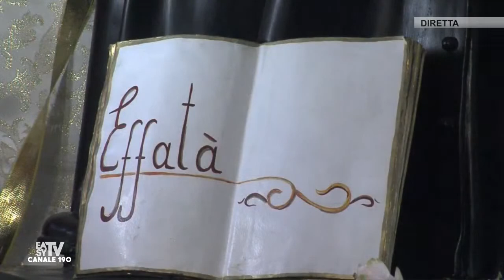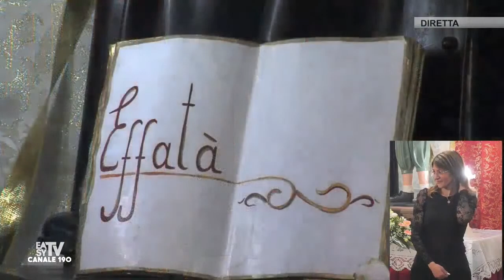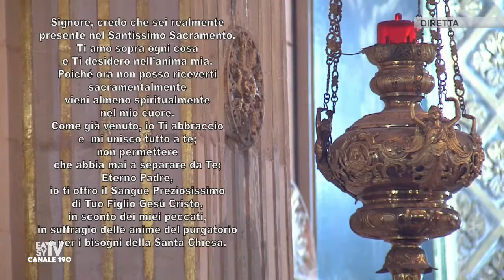SANTA MESSA FESTA DI SAN FILIPPO SMALDONE 04/06/2021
In diretta dal Santuario San Filippo Smaldone in Lecce
Celebrazione Eucaristica Festa di San Filippo Smaldone presiede S.E. Mons. Michele Seccia Arcivescovo Metropolita di Lecce